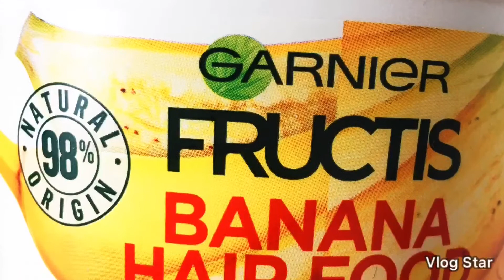Vlog #1. Mijn ervaring met DIY lijnzaadgel en diffusen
** in Dutch!
Mijn allereerste video/vlog op YouTube is een feit!

Wanneer ik zelf in beeld kom is het geluid helaas aan de zachte kant, vergeleken met het ingesproken gedeelte.

Recept DIY lijnzaadgel:

50 gr lijnzaad
500 ml water

Doe het water en de lijnzaad in een klein pannetje. Af en toe de lijnzaad roeren net zo lang totdat het water begint te koken. Blijven roeren. Ondertussen checken of het vloeibare jelly-achtig wordt en klaar! De hele inhoud van de pan gaat de zeef in, zodat de lijnzaad in de zeef blijft en alleen de jelly gel eruit gaat. Een paar pepermunt olie druppels voor de geur en na het afkoelen de koelkast in.

Gebruikte Curly Girl termen:

CG: Curly Girl Methode

Pineapple: een hoge losse knot voor lang haar en voor semi lang haar een hoge losse staart.

Build-up: opeenstapeling van (verschillende) haar producten.

Praying hands techniek: het product in het haar aanbrengen waarbij de handen plat op elkaar (het haar tussen de handen)  gaan voor betere productverdeling in het haar.

Ploppen: Het natte haar met alle stylingproducten erin, wikkelen in een t-shirt of in een microvezel handdoek tegen pluisvorming. Het t-shirt of microvezel handdoek neemt het overtollig vocht in het haar op.

Scrunch out the crunch: de harde laag van de gel, de cast, eruit kneden.

Finger coiling: een techniek waarbij je je vingers gebruikt om meer kruldefinitie te krijgen. Door natte plukken haar, die al voorzien zijn met een leave-in en eventueel gel, te draaien om een vinger en dit pluk voor pluk te doen.

De Banana Hair Food van Garnier bevat ingrediënten die van natuurlijke oorsprong zijn, maar liefst 98%!